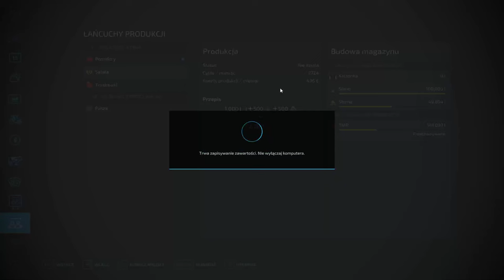FS 22 FLET NA OSADZIE #61 Gnojowica i siew soi !!